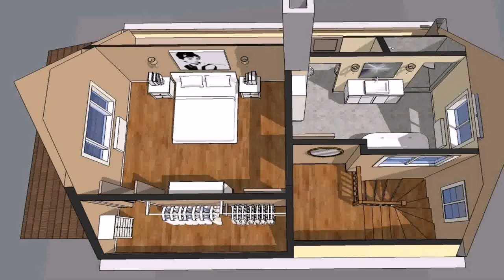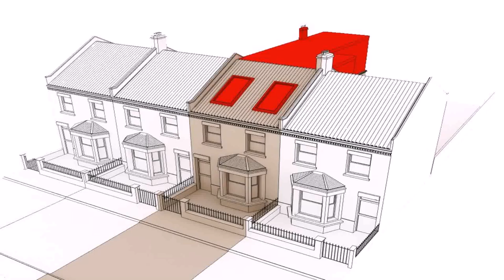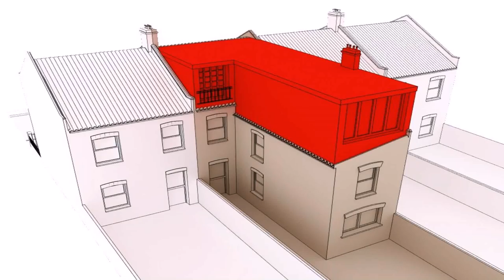Attic Conversion Cost 2014 - Gif Maker DaddyGif.com (see description)